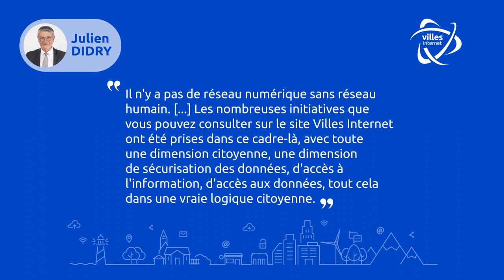Julien Didry - 25e Label Villes, Villages et Territoires Internet